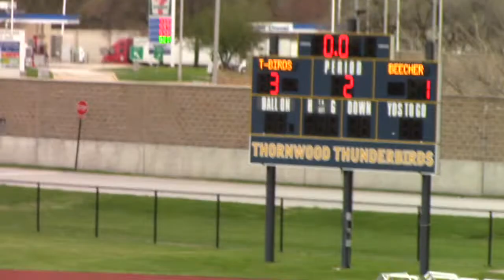Beecher vs Thornwood High School Girls Soccer 4/27/22